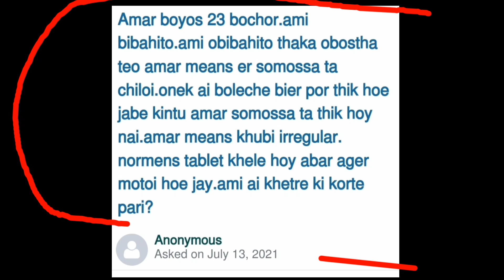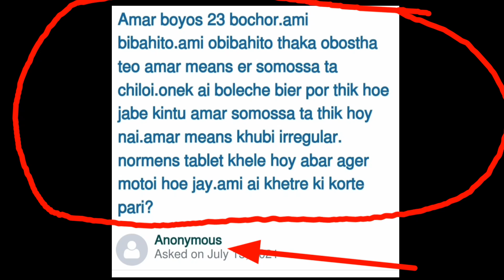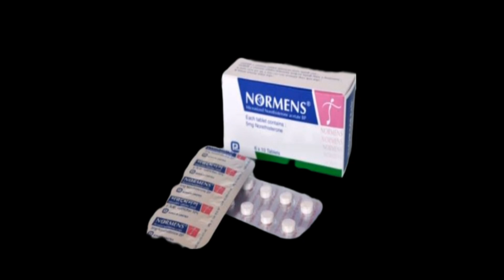কনসিভ হলে নরমেনস খেলে পিরিয়ড হবে।conceive baby after periods.Tips to conceive naturally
পেটে বাচ্চা আসলে নানা ধরনের সম্যাসাই পরতে হয়।যারা নতুন মা হবে তারা এই সম্যাসা গুলো সম্পর্কে জানে না।ফলে অনেকেই ভুলভাল কাজ করে যার প্রভাব পেটে বাচ্চার ওপর পরে। আমি চাই আমার দর্শকবন্ধুরা এই বিষয় গুলো জানুক।তাই ভিডিওতে এই বিষয় সম্পর্কে প্রশ্ন ও উত্তর দিয়ে সাজানো হয়েছে।

কিভাবে বুঝবেন আপনি গর্ভবতী কি না এই ৮ টি লক্ষণ গর্ভবতী হ‌ওয়ার প্রথম সপ্তাহের মধ্যেই দেখা যাবে গর্ভাবস্থায় বাচ্চার কত মাসে কোন অঙ্গের গঠন হয় Fetus Developement ১ থেকে ৯ মাস গর্ভাবস্থা